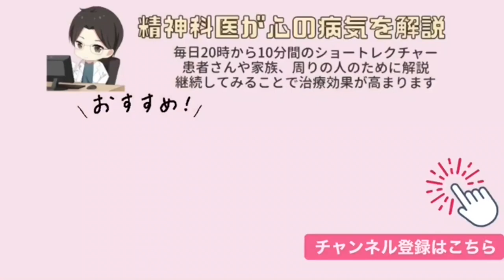コスメティック田中さんと、どうしてもコラボしたい益田Dr.【精神科医益田】